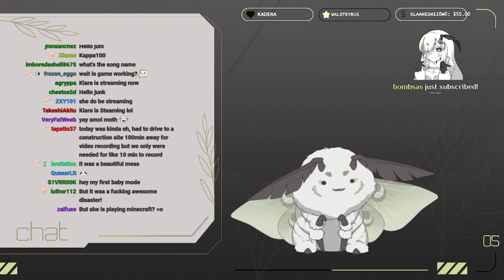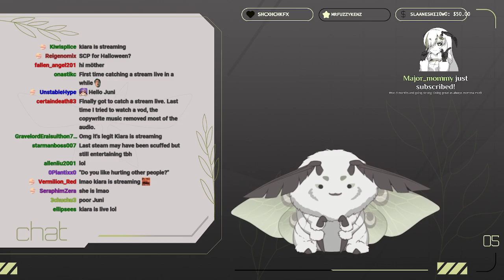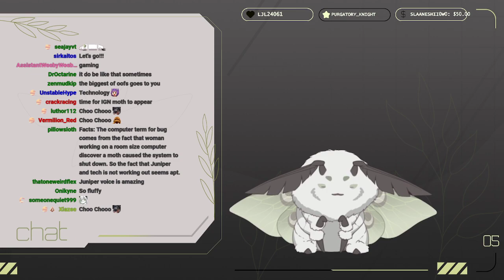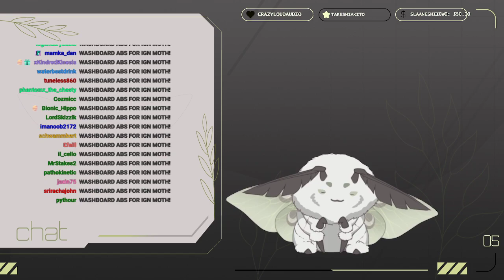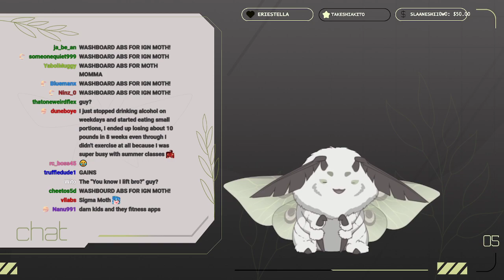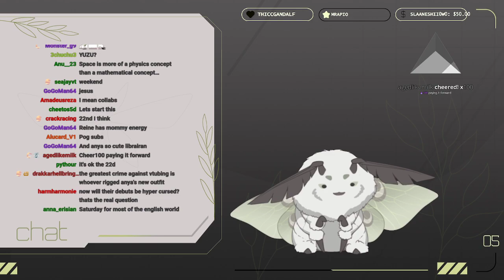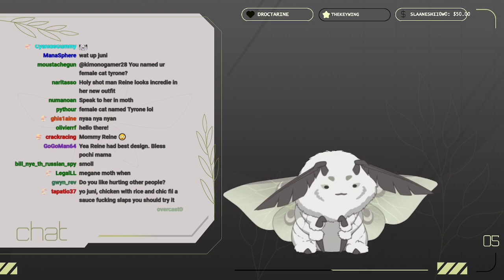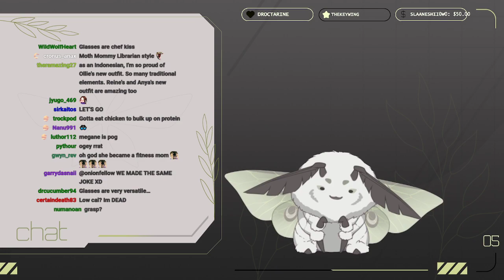Hotline Miami (1/2)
Chunked because I unplugged my monitor and it caused everything, literally everything to crash.